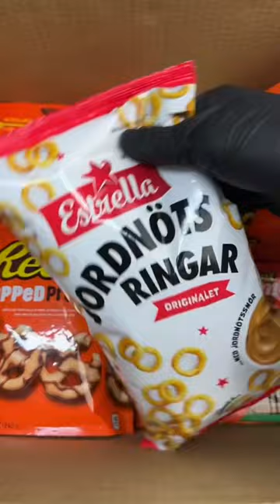👹🥜Let’s pack Tanner The Peanut Butter Monster’s order!🥜👹